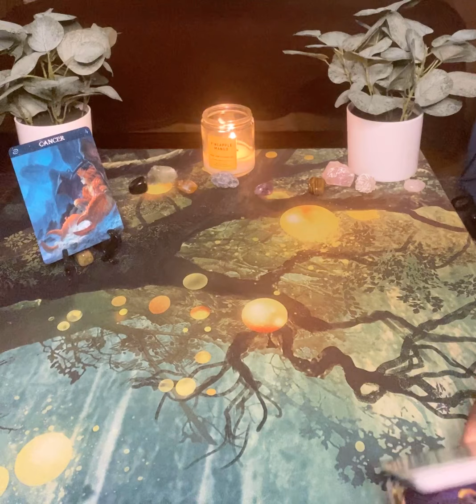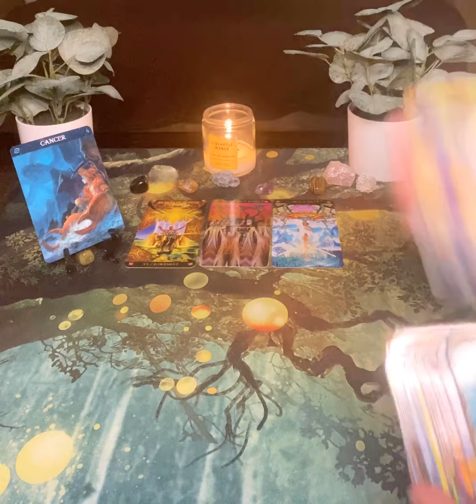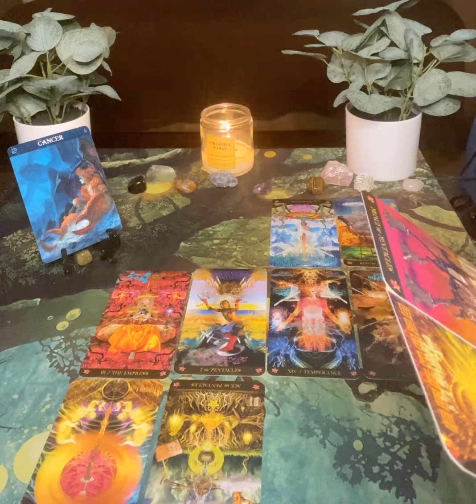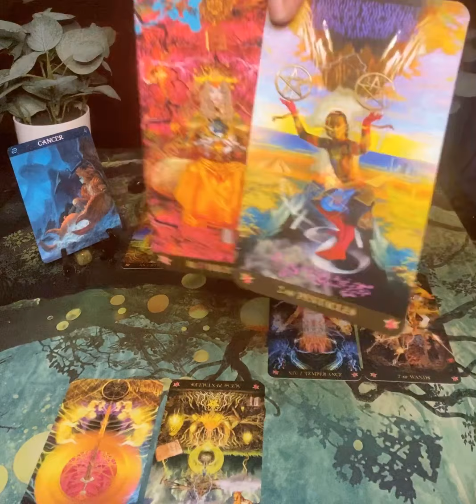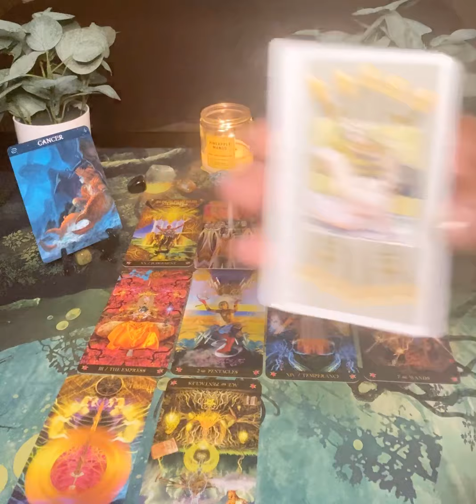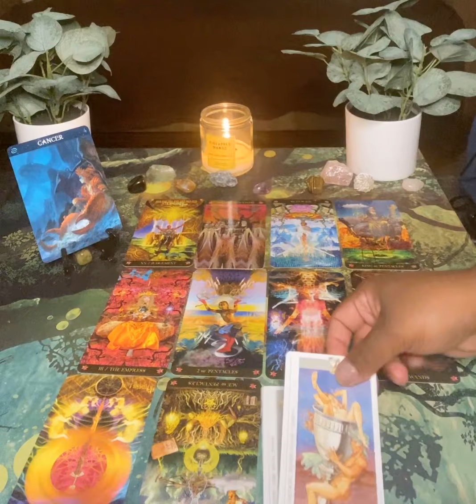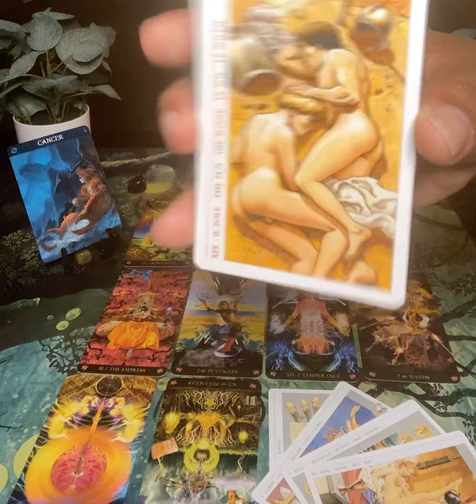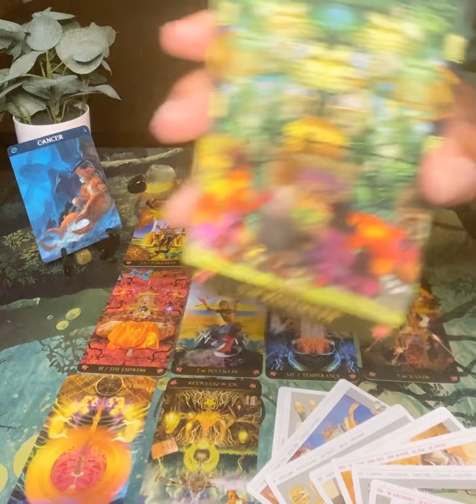Cancer Weekly Reading ( You Stopped Loving Them/ They Feel Overwhelmed) September First Week